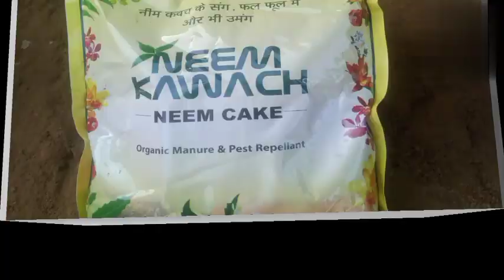October month mein lagaye jaane wale plants ki sampurn jankari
@farming g 4703
अक्टूबर माह में लगाए जाने वाले पौधो की संपूर्ण जानकारी
,,अक्टूबर माहीन में लगाए जाने वाले पौधे कौन-कौन से हैं अक्टूबर माह में कटिंग से तैयार कौन-कौन से पौधे लगाए जा सकते हैं
phoolon wale paudhon ke liye jaruri post khad kaun si hai
bagiche mein phoolon ke paudhe lagane ke liye kaun sa Mahina best hai
cutting se taiyar kiye jaane wale paudhon ke liye insecticide kaun si dava best hai
October mah mein lagane ke liye paudhon ki अलग-अलग tasviren
पौध लगाते समय कौन सा उर्वरक dale